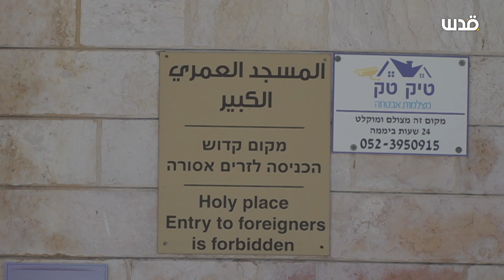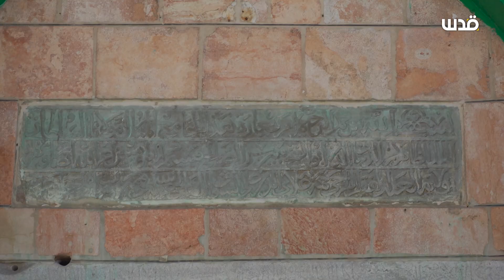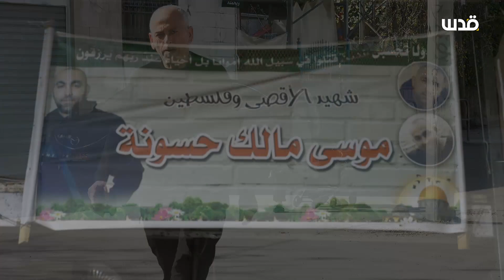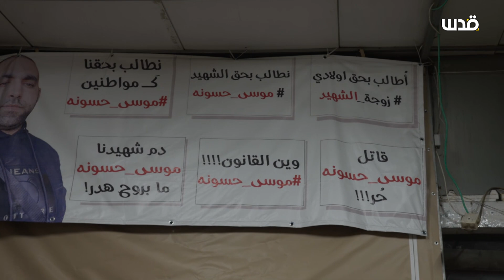"اللد.. ما بعد الهبَّة".. حلقة جديدة من برنامج المسار